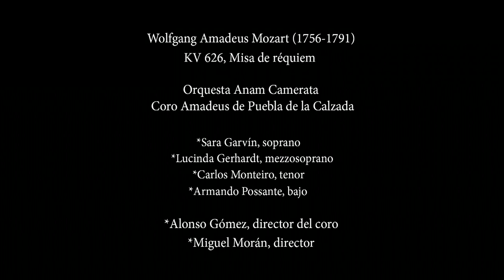«Hostias et preces» / Réquiem · W. Mozart · Coro Amadeus · Anam camerata · InDiCCEx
*«Hostias et preces». Misa de Réquiem en re menor de W. A. Mozart (K. 626).

*Anam Camerata
.-E. Técnico: P. Barberán, E. Rodríguez, S. Marín y S. Marigómez.

*Toma de sonido: Jesús Muela
*Iluminación y realización: Western Acoustic
*Producción del vídeo: Coro Amadeus (Maxi Ortega)

*Organización: Instituto Extremeño de Canto y Dirección Coral